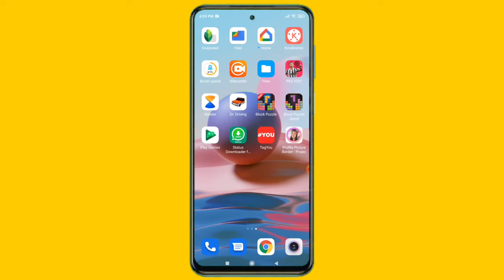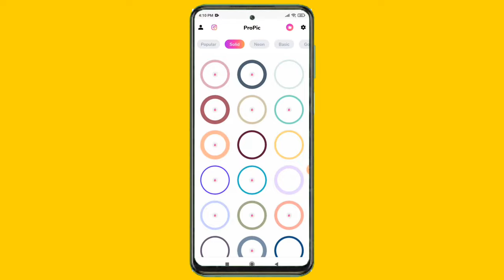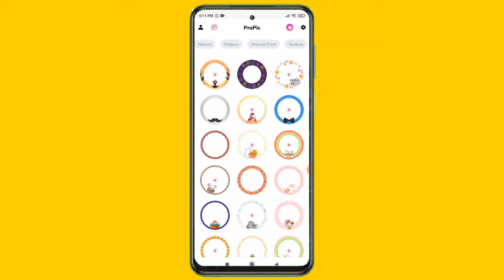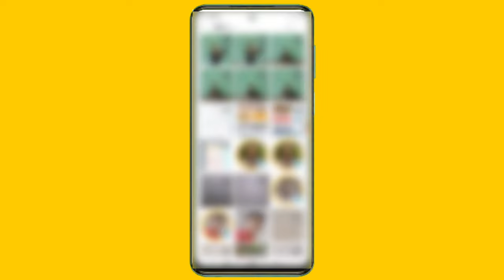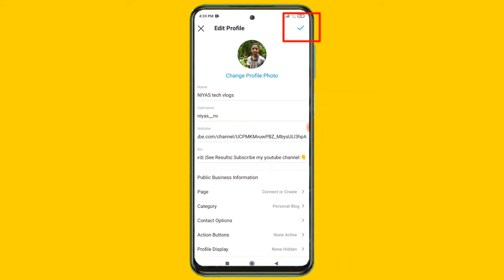How To Add Colourful Border and Blue Tick On Instagram Profile Picture Malayalam | Instagram DP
How To Add Colourful Border and Blue Tick On Instagram Profile Picture | Instagram DP | Malayalam |
Instagram Profile ചിത്രത്തിൽ Colourful ബോർഡറും ബ്ലൂ ടിക്കും എങ്ങനെ ചേർക്കാം |